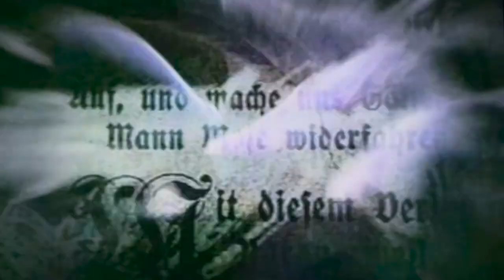Buffy The Vampire Slayer All Cast Intro with Kickin It Theme Song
Last but not least, here's the whole cast in this style!:)